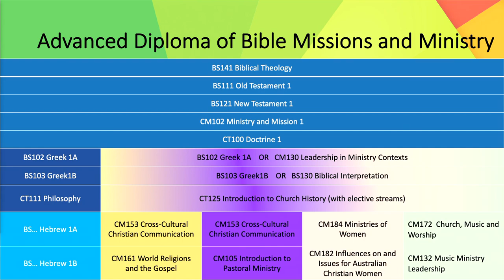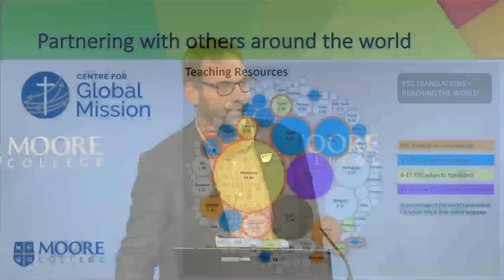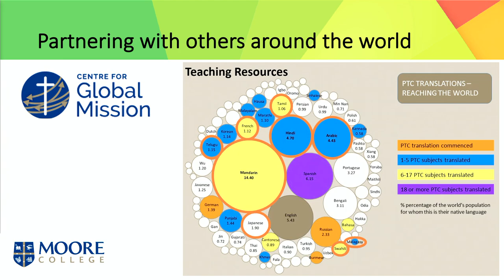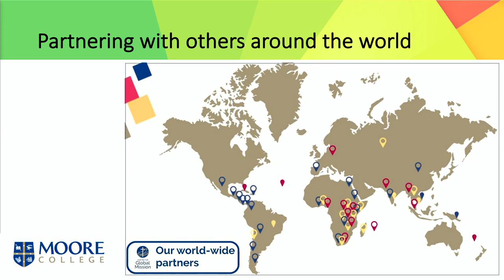The diversity of Moore College modes of study - Simon Gillham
In this clip from the recent Open Night held at Moore College in May, Simon Gillham discusses the various programs and modes of study offered by Moore College that are not part of their four-year full-time degree program. These programs are designed to cater to different needs and are responsive to the changing world.

for details on upcoming Open Events at Moore College.